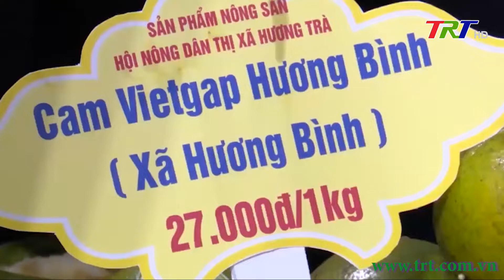Phiên chợ nông sản lần thứ II, năm 2023